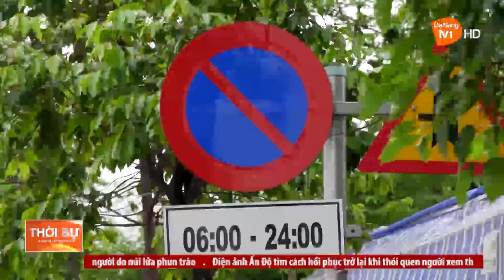PHỐI HỢP XỬ LÝ DỨT ĐIỂM TÌNH TRẠNG “CHỢ TRONG CHỢ NGOÀI”